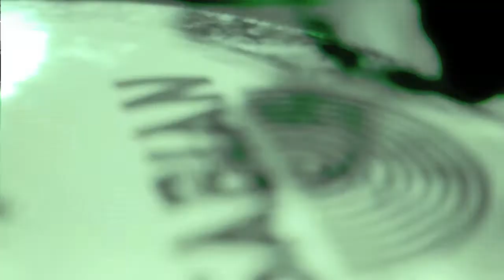Civilian Assult - Americanize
Americanize by Civilian Assault.